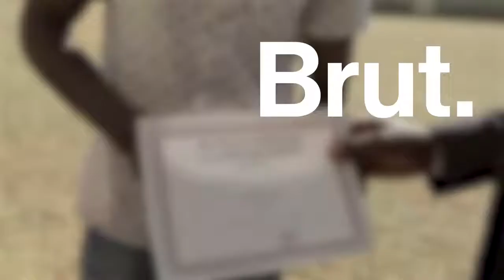Mamoudou Gassama, the savior of the child hanging on a balcony